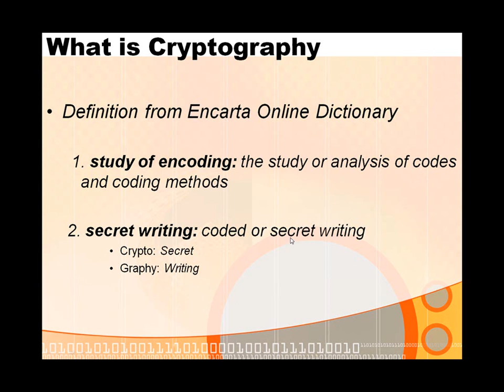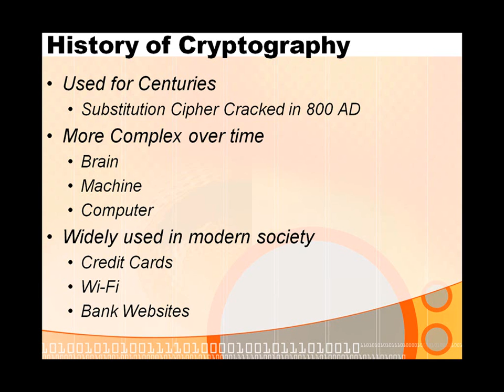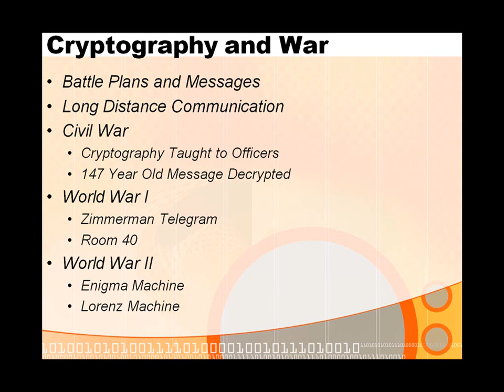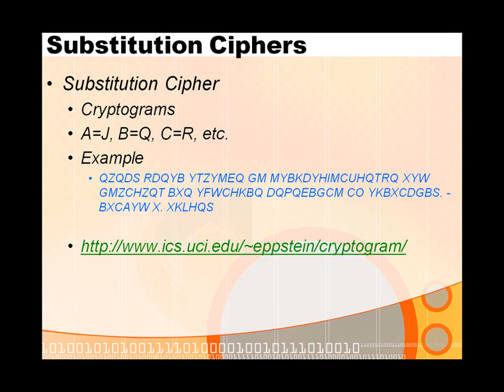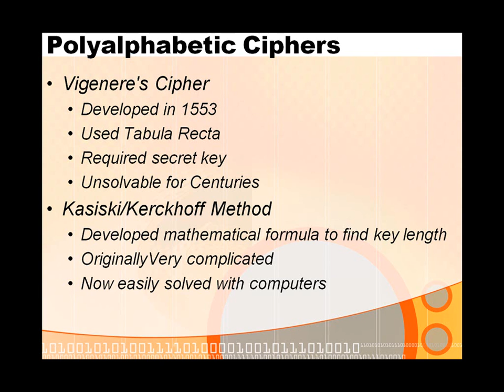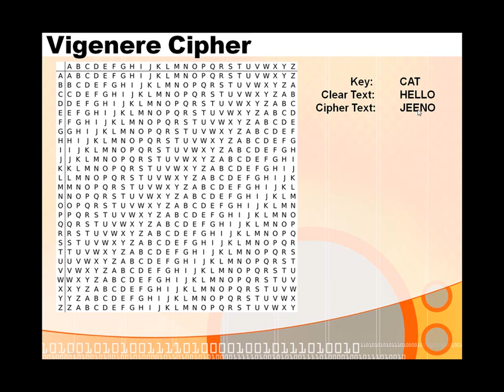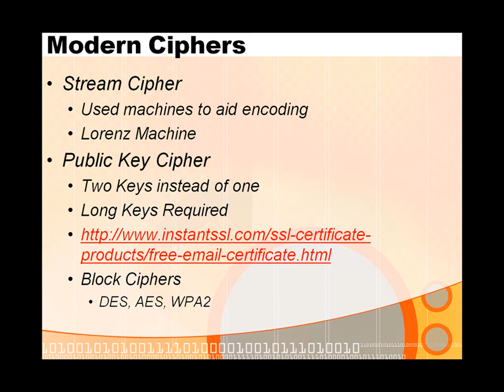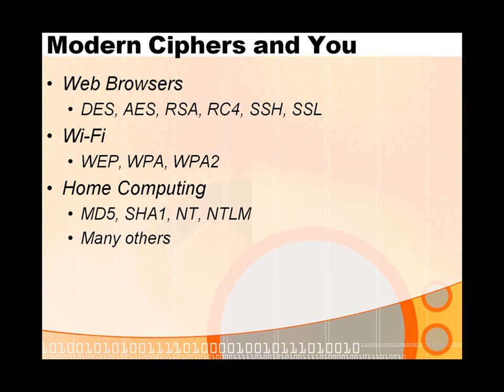Intro Cryptography Tutorial: Introduction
An overview of cryptography